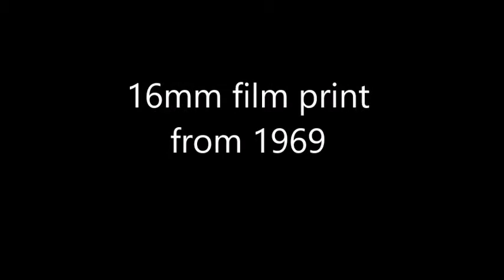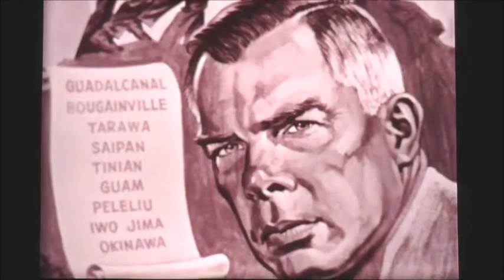" Lee Marvin" documentary 1969 part one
Running some old 16mm film the other night, this one is from 1969 called "Portrait of Lee Marvin". Although the film print has faded, it might still be of interest to some.